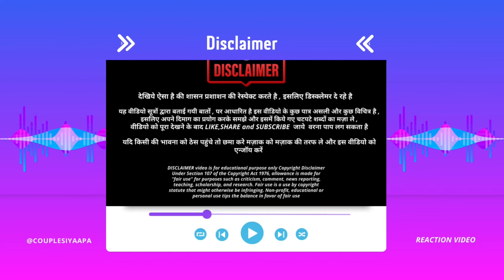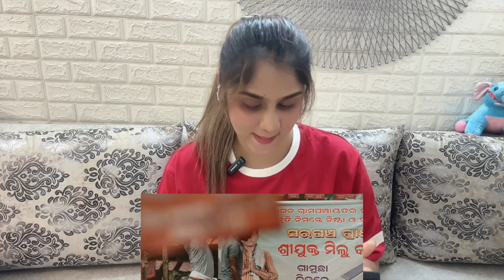ପାବାରଫୁଲ | Pabarful Song Reaction ! | Pabar | Babushaan Mohanty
Credits